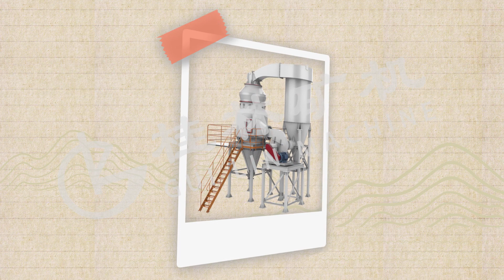raymond vertical mill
GuiLin Mining Machinery Co., Ltd.